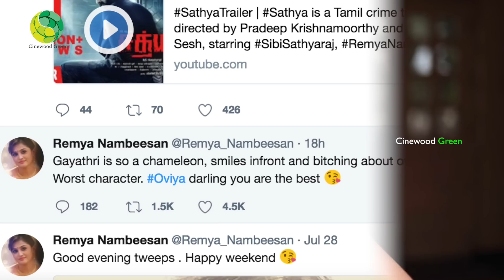BIGG BOSS காயத்ரி ரகுராமை அசிங்கமாக திட்டிய நடிகை ரம்யா நம்பீசன்!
BIGG BOSS காயத்ரி ரகுராமை அசிங்கமாக திட்டிய நடிகை ரம்யா நம்பீசன்! Remya Nambeesan , Oviya , Oviya Army | Gayathiri Rahuram |